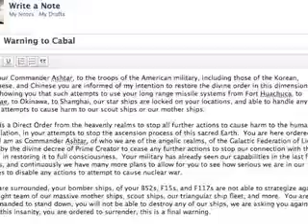Final Warning to Cabal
As your Commander Ashtar, to the troops of the American military, including those of the Korean, Japanese, and Chinese you are informed of my intention to restore the divine order in this dimension, we are showing you that such attempts to use your long range missile systems from Fort Huachuca, to Jangjae, to Okinawa, to Shanghai, our star ships are locked on your locations, and able to handle any such attempts to cause harm to our scout ships or our mother ships.

This is a Direct Order from the heavenly realms to stop all further actions to cause harm to the human population, in your attempts to stop the ascension process of this sacred Earth.  You are here ordered by who I am as Commander Ashtar, of who we are of the angelic realms, of the Galactic Federation of Light, here by the divine decree of Prime Creator to cease any further actions to stop our connection with this Earth in restoring it to full consciousness.  Your military has already seen our capabilities in the last few hours, and continuously we have many more plans to allow for you to see how serious we are in our moves to disable any actions to attempt to cause nuclear war.

You are surrounded, your bomber ships, of your B52s, F15s, and F117s are not able to strategize against our light team of our massive mother ships, scout ships, our triangular ship fleet, and more.  You are commanded to stand down, you will not be able to destroy any of our ships, we are asking you again to stop this insanity, you are ordered to surrender, this is a final warning.